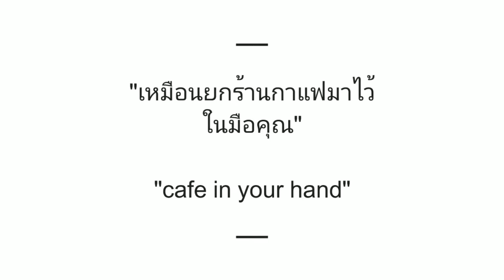Automatic Dripper Tool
แก้วดริปกาแฟอัตโนมัติ ของ Core Kaffee